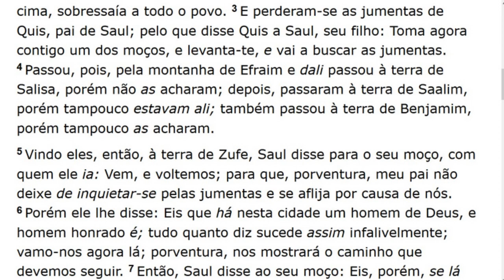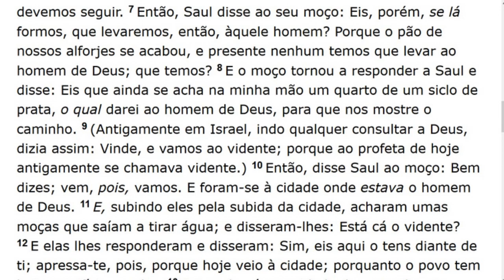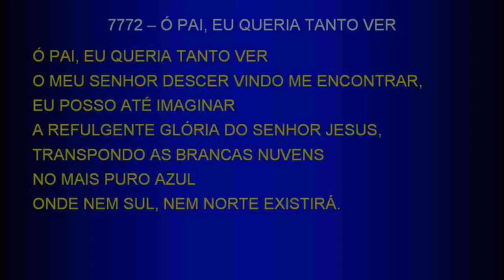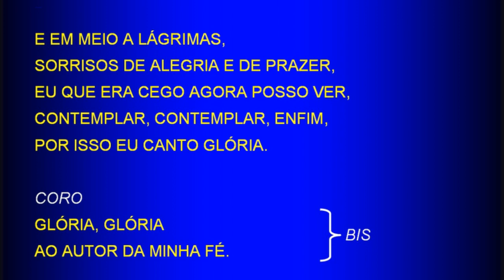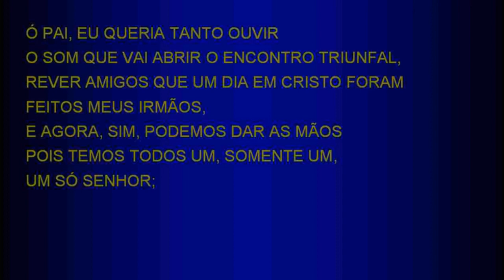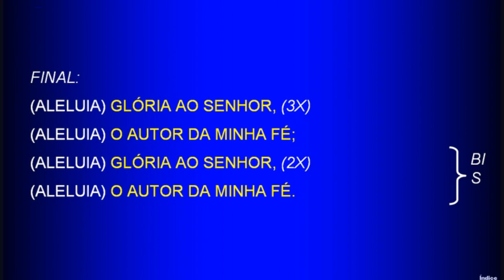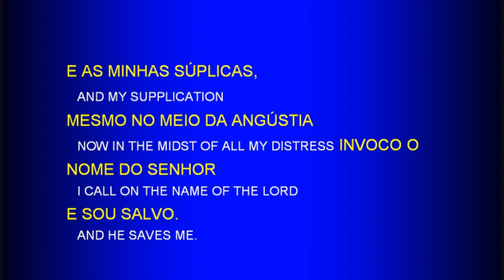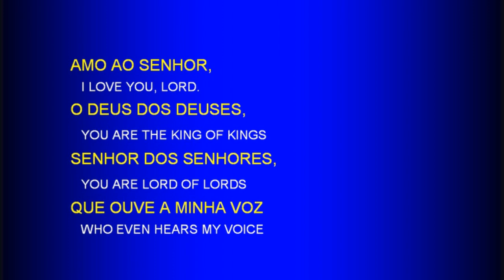Saturday Service (2017-09-30) Maranatha (Pompano Beach, Florida)